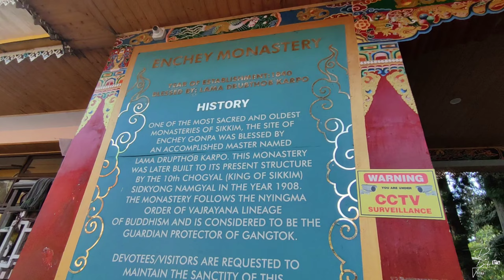Finally Enchey Monastery 😍😍😍😍 Paljor Stadium এ এসে এ কি হল 😱😱😱😱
ভিডিও টি ভালো লাগলে অবশ্যই like করে দিও
share করে দিও অনেক অনেক ❤️

গ্যাংটকের অসাধারণ এই সৌন্দর্য গুলো বাংলায় এবার ইউটিউব এ নিয়ে এলাম তোমাদের কাছে 😍😍😍😍
সম্পূর্ণ বাংলায় vlog টি কেমন লেগেছে অবশ্যই comment করে জানাবেন 😊